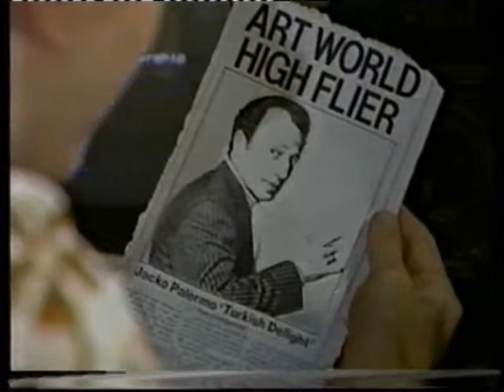Ep4 'Turkish Delight' (C.A.B. Series Two)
Excerpt from episode four of series two of the Children's programme C.A.B.

C.A.B aired on Children's ITV in the UK between 1986 and 1989.  To find out more about the programme check out The C.A.B. H.Q